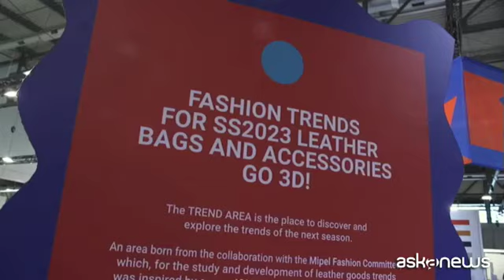Fiera pelletteria Mipel 2022, il made in Italy torna a crescere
Milano, 19 set. (askanews) - Crescono gli espositori e crescono i compratori. Per il mondo della pelletteria italiana e accessori moda arrivano buone notizie, dopo due anni difficili dovuti alla pandemia e alla guerra in Ucraina. Numeri positivi snocciolati alla Fiera internazionale Mipel 2022 di Milano.
Franco Gabrielli, presidente di Assopellettieri: "Siamo arrivati alla 122esima edizione, finalmente un'edizione che crediamo possa tornare ai numeri del 2019. Abbiamo delle buone notizie perché c'è il 30 per cento in più di adesioni da parte dei compratori rispetto alla stagione scorsa e soprattutto un 30 per cento in più da parte degli espositori nuovi. Quindi siamo molto fiduciosi".
Per l'acquirente, il marchio Italia fa la differenza. "Per la produzione dell'eccellenza è sicuramente la numero 1. Ormai tutti i grandi brand producono in Italia. Per quanto riguarda le aziende a marchio proprio è proprio la questione di vivere un prodotto diverso. Il prodotto di importazione a livello di fattura può essere anche fatto bene. Ma il prodotto italiano si vede, è vivo. Bisognerebbe che tutti gli italiani preferissero i prodotti italiani, è proprio un'altra cosa".
A sostegno del settore, l'Assopellettieri ha introdotto diverse novità. Lo spiega il direttore Danny D'Alessandro: "In questa edizione abbiamo tre progetti speciali: Italian startup, con il supporto del ministero degli Affari esteri e di Ice agenzia. Diamo visibilità a 4/5 aziende che si sono distinte nella loro qualità di innovatori del sistema, partendo da zero".
Il settore punta sullo sviluppo delle piattaforme digitali e della realtà aumentata.
"Con due progetti: il primo, realizzato con Mirta, startup tecnologica milanese, che si occupa di mettere in rete le aziende business to consumer e oggi si è aperta anche al business to business. Secondo progetto. Realtà aumentata, realtà 3d perché dobbiamo intercettare tutti i mezzi di comunicazione che permettono oggi di parlare alle nuove generazioni".
Per il cliente, spiegano gli organizzatori, cambierà molto. "Oggi il cliente chiede l'experience. La customer experience si studia nelle business school. E ciò che è fondamentale è collegare il cliente all'esperienza. Quindi renderlo parte del sistema, in questo caso fieristico, ma del sistema in quanto tale".